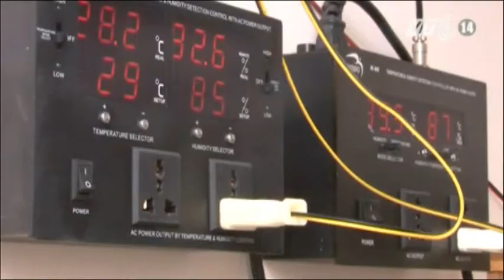VTC14_Bình Thuận triển khai phòng chống dịch cúm A/H5N1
Trước thông tin những ngày gần đây tại Ninh Thuận có hàng nghìn con chim yến bị chết do nhiễm cúm H5N1, là địa phương cách không xa Ninh Thuận, Bình Thuận cũng đang khẩn trương triển khai các công tác phòng chống dịch cúm. Ngoài việc có các cơ sở nuôi yến, tại đây cũng có các đàn gia cầm số lượng lớn, tiềm ẩn nhiều nguy cơ phát tán dịch.